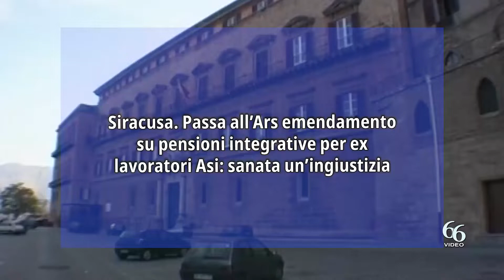Siracusa Passa all’Ars emendamento su pensioni integrative per ex lavoratori Asi sanata un’ingiusti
«L’Assemblea regionale siciliana ha approvato un emendamento che dispone l’erogazione delle pensioni integrative ai lavoratori ex Asi.

«Dall’inizio del mandato parlamentare abbiamo provato a sanare un’ingiustizia ai danni dei lavoratori ex Asi che, fino ad ora, avevano trovato solo nella soluzione legale l’unica possibilità di vedersi riconosciuto quanto gli spettava.

«Una paralisi che si è tradotta in costi per i contribuenti siciliani. La Regione, infatti, soccombente nei giudizi passati, è stata costretta a pagare sulla scorta delle indicazioni dei giudici che, di volta in volta, hanno accolto i ricorsi degli ex lavoratori Asi.

Secondo quanto prevede la norma, l’Irsap erogherà il trattamento pensionistico integrativo dovuto al personale in pensione dei Consorzi Asi in liquidazione e i relativi trattamenti di reversibilità, spettanti nella misura massima di tre volte il trattamento minimo Inps vigente per ciascuna delle annualità da considerare.

«Prima della fine di questo mandato parlamentare siamo riusciti a stanziare le risorse per il riconoscimento della pensione integrativa in modo equilibrato. Questo risultato è il frutto di un impegno politico che ha visto me ed altri due deputati regionali, Nello Dipasquale ed Angela Foti, spendersi fin dall’inizio», conclude l’on. Giovanni Cafeo.